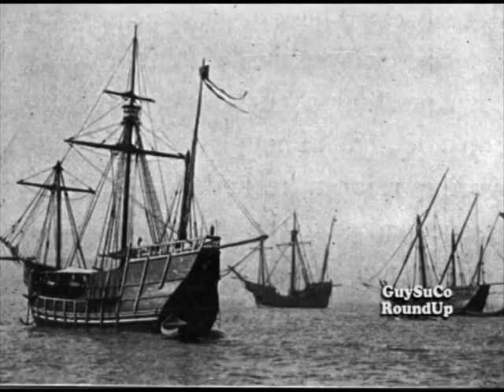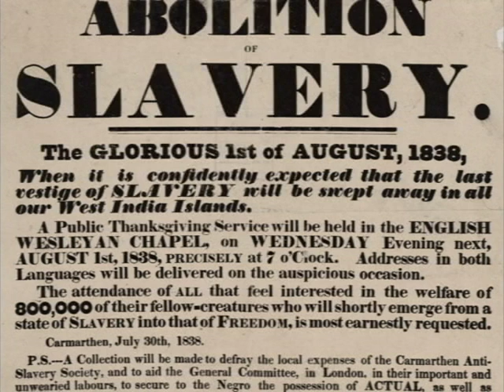Culture Diversity of Guyana - A result of the Sugar Industry